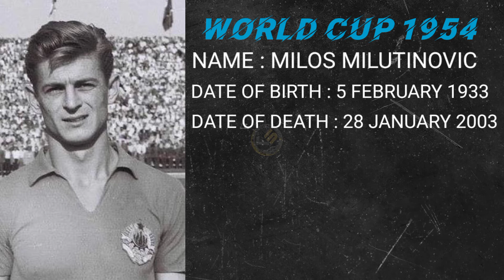DAFTAR PENCETAK GOL PERTAMA PIALA DUNIA DARI TAHUN 1930-2022